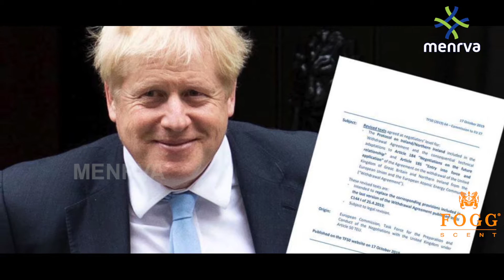ബ്രെക്സിറ്റ്‌ വിഷയത്തിൽ ബ്രിട്ടനും യൂറോപ്പിൻ യൂണിയനും തമ്മിൽ പുതിയ കരാറിന് ധാരണയായി.